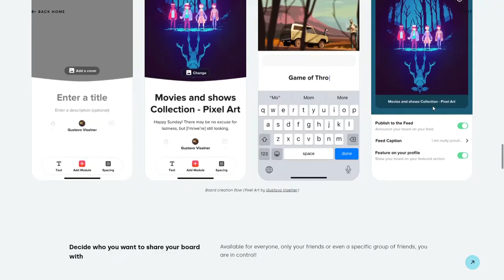Robin Noguier - Portfolio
Robin Noguier - Portfolio By Robin Noguier From France
Robin Noguier is an interactive designer working on apps and websites for startups, brands, and entrepreneurs.